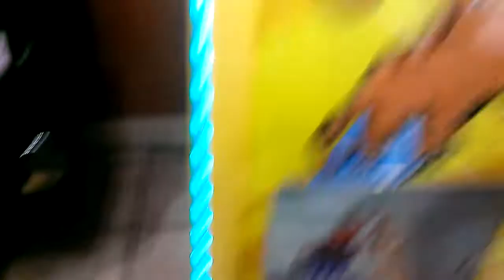CAPTAIN NAMCO VS TOY CHEST CLAW MACHINE EPISODE 120 TWO IN 1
THIS WAS FILME ABOUT 2 WEEKS AGO AT MY LOCAL FLYIN J TRUCK STOP  HERE I AM PLAYIN THE TOY CHEST CLAW MACHINE AGAIN HERE IS A DOUBLE PRIZE WIN